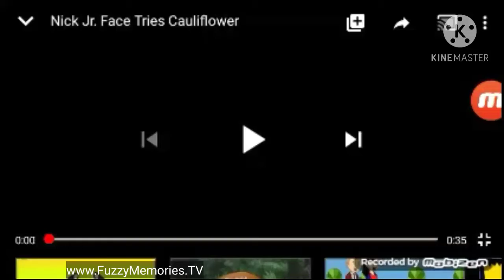WMAQ Channel 5 - Face Tries Cauliflower (1981)